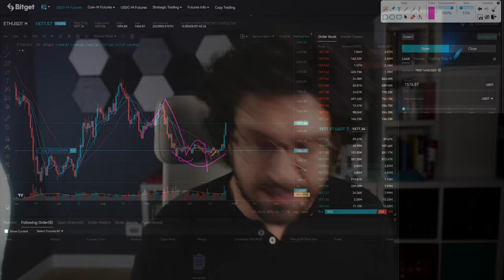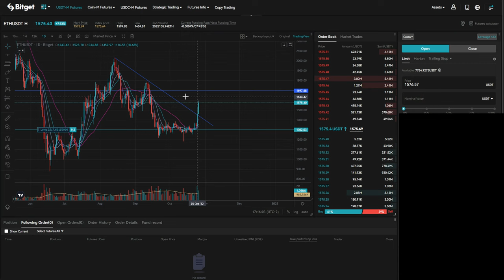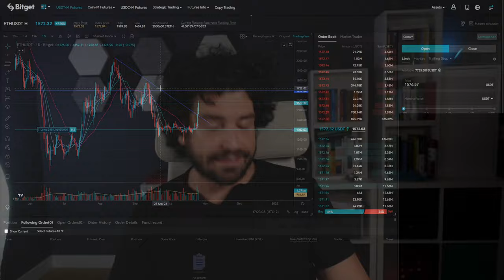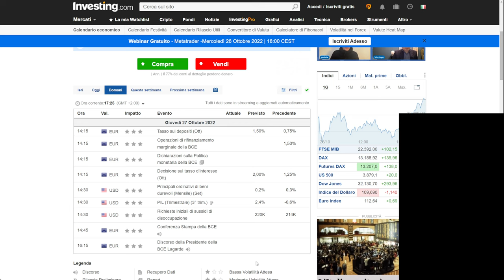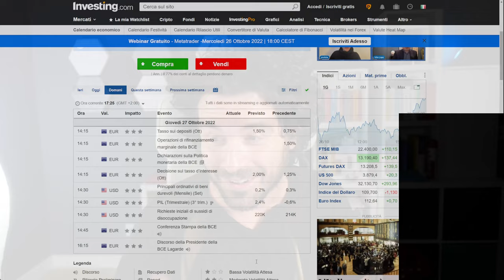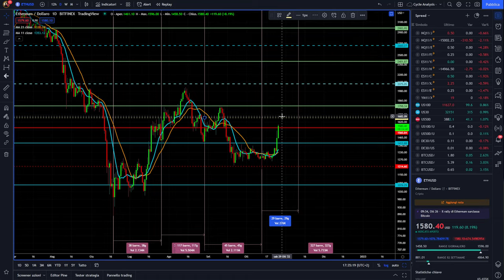ARRIVA IL GRANDE PUMP? Bitcoin ed Ethereum in grande spolvero. Cosa succede?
SUPER OFFERTA
TRADING BONUS FINO A 100$ + 5$ +10% SCONTO FEE PER SEMPRE
🔔 Esclusiva per i nuovi utenti
⏰ 26/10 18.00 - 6/11 18:00 (GMT+2)
Сome partecipare?
2️⃣ I nuovi utenti che depositano almeno $200 sul tuo conto Futures (dopo essersi registrati) potranno ottenere un extra Trading Bonus che va da 20 a 100 USDT.
Più depositi, maggiori sono le possibilità di ottenere $100 in Trading Bonus!
*Offerta limitata ai primi 50 utenti

Arriva il primo segnale long su Bitcoin ed Ethereum quanto durerà?
Un rialzo importante nei giorni scorsi che chiarisce molto meglio l'analisi ciclica dei mercati crypto e di Nasdaq100
Cosa aspettarci ora?

00:00 Intro
03:00 Analisi delle mie operazioni di trading di questa settimana
06:30 Ho fatto l'866% su Ethereum è vero?
11:30 Dati macro di domani: attenzione!
14:30 Analisi di questa fase rialzista dove possiamo arrivare?
17:00 Ethereum è fortissimo

LA MIA ATTREZZATURA VIDEO: